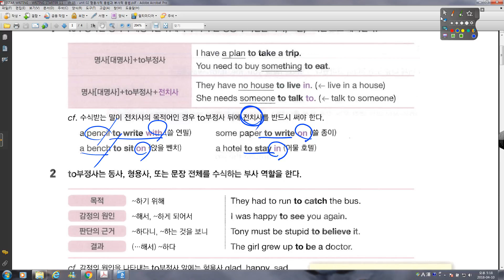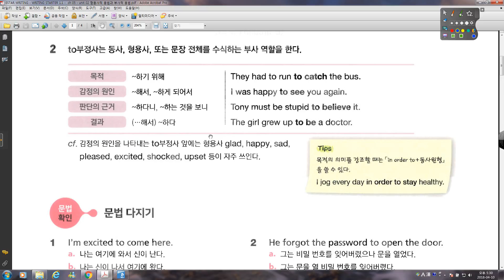WR STARTER 1 1 CLEAR 02 ; ch05 unit 02 to부정사 형용사적 용법과 부사적 용법